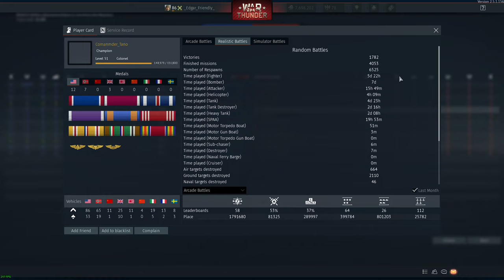The Curtiss Wright CW 21 -- The unknown super-fighter.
The Curtiss-Wright 21 (CW 21) was initially introduced at 1.7 in the Chinese air tree, but has since been up-tiered twice to 2.7 (should be 2.3 imho).

It is a super light-weight “interceptor”, with capabilities that far exceed this one role. In my opinion it is one of the best early war fighter-interceptors in the game. It doesn’t do exceptionally well against heavy bombers due to it’s flimsy build and average firepower, but it is supremely capable in the anti-fighter role.

The most standout characteristic of the CW 21, is the climb rate, which will out perform anything it is likely to encounter on the enemy side, and by quite some margin. However this is complimented by excellent top speed, low compression at high speed, high manoeuvrability at lower speeds, excellent acceleration and good energy retention. It is no one-trick pony, but is also better in most roles than most other planes too, so it would be unfair to call it a jack-of-all-trades either, which might conjure up images of the Yak 1 or the early 109’s.

It’s armament, is average to good (2x12.7 & 2x7.7). All four guns are in the nose, so convergence isn’t an issue and weight of fire is reasonable. Ammunition isn’t great, considering some of it’s opposition like the P40’s, Hurricanes etc.

The biggest weakness of the CW 21 is undoubtedly it’s lightweight construction. It’s flaps will rip under the slightest of strain and really should be ignored unless you have entered into a terminal dogfight. The rest of the plane probably sits just under a HE-100 in terms of “flimsiest fighters ever built” rankings. A single stray hit might not bring it down, but a burst (even from 7.7’s) will almost certainly end in disaster. Bombers must be approached with extreme caution, and possibly left to a second sortie where they are vulnerable near the deck.

In this video, I take the CW 21 into 3 separate engagements.

The first demonstrates it’s medium altitude superiority to Spitfires (1xMkI & 1xMkII), as I engage a squad of two (with support from a J-22). It is a fairly typical energy fight.

The second demonstrates an attempt to help a friendly Typhoon who follows a J1N1 to low altitude, and into the waiting cross-hairs of two P40’s. I personally would not fight in this manner (preferring strict energy fighting with highest threat), but it was an attempt to give the Typhoon an exit, which quickly escalated into a very messy dogfight. However, I think it still demonstrates clearly how good the CW 21 can be in that role either.

The third, shows my second sortie in a game, after already killing four enemy. Tickets are low, and the last two players on the other team are smurf accounts in J8A’s, who attempt to kill off the game by striking ground targets. The J8A is quite well armed, can turn very well and has a very low stall speed, meaning the CW 21 must B’n’Z strictly, top down until you find the target or force a manoeuvrer kill.

I highly recommend the CW 21. It is lethal in the right hands, even at BR 2.7. You just have to fly it patiently, and avoid taking damage, but you have the performance to accomplish that in most cases. It will quite literally run rings around most of the aircraft it routinely faces.